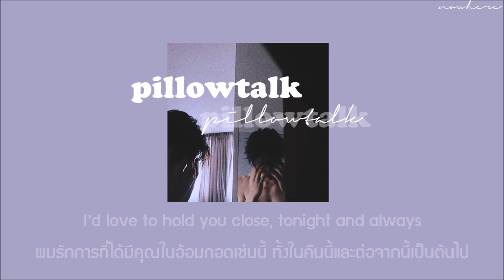pillowtalk - ZAYN // thaisub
𝐒𝐨𝐮𝐫𝐜𝐞
song : pillowtalk

Translated by - nowhere -

อาจจะด้วยทำนองดนตรีและเสียงของเซนที่ทำให้เพลงนี้ดูเรทมากจนไม่กล้าแปลลงช่อง 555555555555 แต่ฟังดูจริงๆแล้วไม่ได้รุนแรงขนาดนั้น ออกจะเป็นการบอกเล่าชีวิตรักของคนสองคนที่มีทั้งช่วงเวลาที่ดีและช่วงเวลาที่ไม่ดีเสียมากกว่า แต่ก็ปฏิเสธไม่ได้ว่ามัน about sex เนอะ

ยังไงก็ขอฝากเพลงนี้เอาไว้ด้วยนะคะ 👍🏻

Lots of kisses,
nowhere